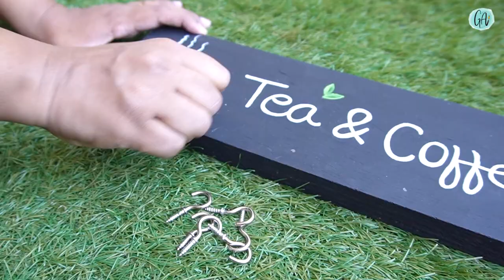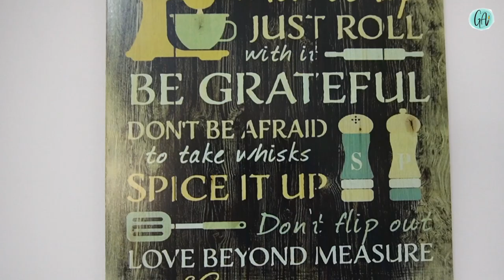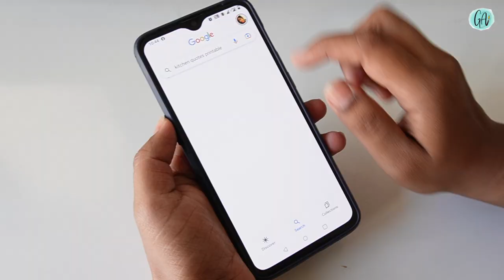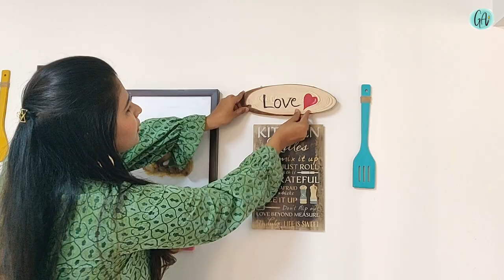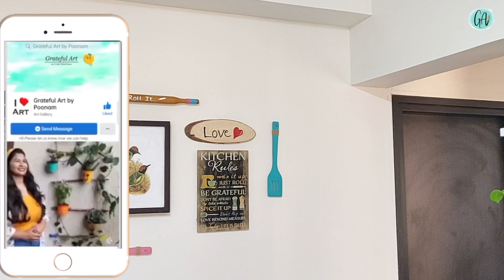Kitchen Decoration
Hello,
In this video I m sharing 7 Kitchen decoration ideas.

Products :
Acrylic color
Round Brush
Flat Brush
Color Palette

Wooden Spatulas
Wooden Slice
Kitchen quotes Frame
Camera used for shooting